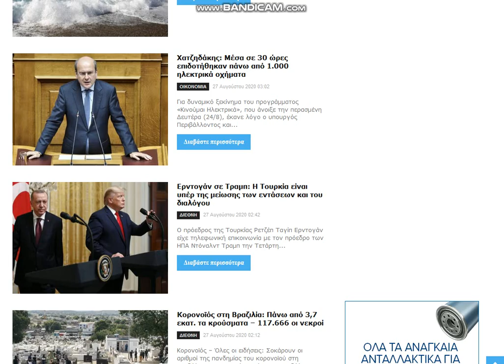2020 08 27 , news gr